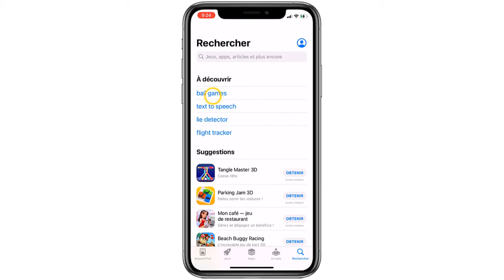Comment installer une application sur iPhone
Dans ce Tuto je vais vous expliquer une technique pour apprendre comment installer une application sur iPhone sans itunes

Installer application sur iPhone comment ça marche ?
Vous venez d'avoir un nouveau iPhone et vous souhaitez installer vos application préférées comme WhatsApp, YouTube et Instagram. Vous pouvez installer les application sur votre iPhone à partir de App Store ou iTunes. dans notre vidéo on va détailler la première option. Alors comment installer les application sur iPhone ?

Alors, les amis vous êtes préssées pour savoir comment installer une application sur iPhone

Comment faire pour installer une application sur iPhone
Lancez l'App Store sur votre iPhone ensuite défilez la liste des apps ou allez sur "Rechercher" pour rechercher une application spécifique à télécharger. Touchez l'application et cliquez sur obtenir pour la télécharger et l'installer. Attendez la fin du téléchargement et ouvrez l'application

Comment installer application sur iPhone
Voici comment installer une application sur un iPhone étape par étape
1.Branchez une extrémité du câble Lightning dans votre téléphone et l’autre extrémité dans un port USB de votre Mac.
2.Sur votre téléphone, touchez Se fier.
3.Si nécessaire, entrez votre code d’accès.
4.Photos devrait être lancé automatiquement. S’il ne l’est pas, vous devez l’ouvrir.
5.Cliquez sur le nom de votre téléphone.
6.Sélectionnez les photos et les vidéos que vous voulez transférer à votre Mac.
7.Cliquez sur Importer les éléments sélectionnés ou sur Importer toutes les nouvelles photos.
8.Quand le transfert des fichiers est terminé, débranchez le câble Lightning de votre téléphone.
9.Vous pouvez choisir de synchroniser vos photos automatiquement afin de pouvoir y accéder de tous vos appareils. Pour ce faire, touchez Réglages sur l’écran d’accueil.
10.Faites défiler l’affichage vers le haut, puis touchez Photos.
11.Vérifiez que le commutateur à côté de Photos iCloud est à la position activée.
Voila donc comment installer une application gratuite sur iPhone

J'espère que ce Tuto était très utile pour vous et que vous avez appris application iPhone gratuite à télécharger sans itunes

Si vous avez des questions sur le sujet 'comment installer une application sur iPhone' ,n'hésitez pas à les poster sur les Commentaires

N'hésitez pas à partagez  cette vidéos avec vos proches et vos amis pour leur expliquer comment installer des applications sur iPhone

Tuto : comment installer une application sur iPhone

catégorie : comment installer une application sur iPhone sans itunes

Voir aussi: